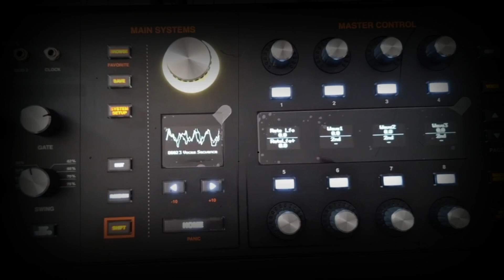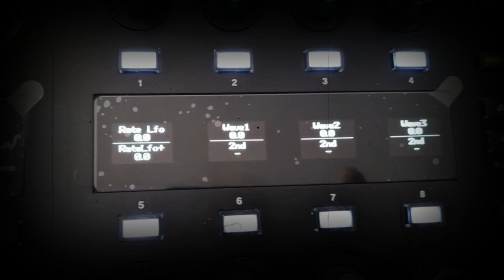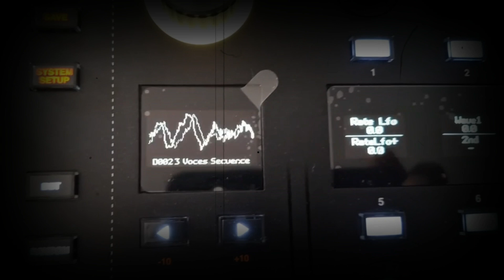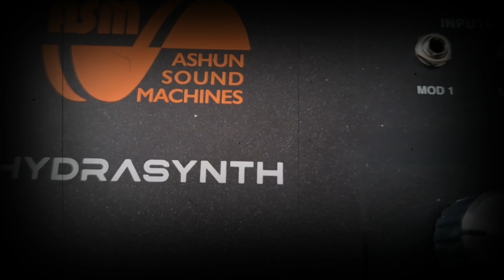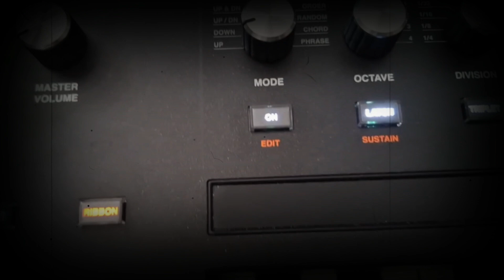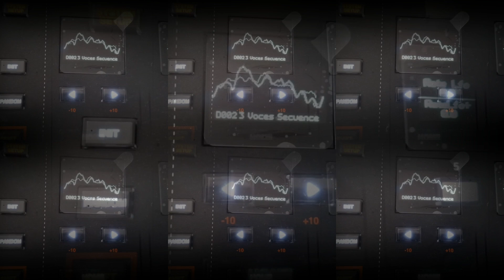Los Cantos Automáticos de la Hydra (D2 3 voices)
Aqui os traigo un Pach de mi Hydrasynth que espero os guste. Es un sonido que evoluciona a 3 voces y crea un ambiente muy especial en patrones que no se repiten siempre igual… Solo pulso una tecla y lo hace todo. Directo a pista de grabación.
 [[[  Here I bring you a Pach of my Hydrasynth that I hope you like. It is a sound that evolves into 3 voices and creates a very special atmosphere in patterns that do not always repeat the same... I just press a key and it does everything. Direct to recording track. ]]]